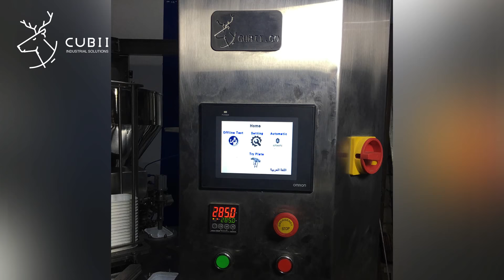افضل ماكينة على مستوى العالم في تعبئة وتغليف الجبنة صناعة مصرية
Cheese Rotary filling and Sealing Machine
Products: The Machine is suitable for “Cheese - Yogurt- Spread- Chocolate Spread”.
- CUBII Machines are completely automated made of stainless steel hygienic 316l&304l and according to world-class specification for food industry.
- CUBII is specialized in Designing and manufacturing packaging machines and production lines for liquid
- PLC control, The machine is working with 220 V & 380 V